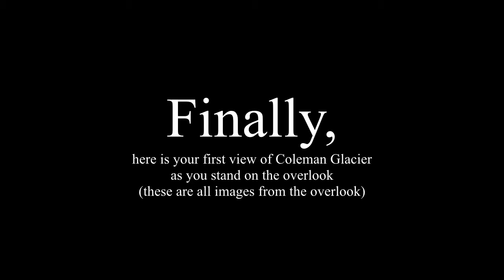Heliotrope Trail, WA, Tour Part 1 with Boyd Raeburn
For my money, this is the most beautiful place I have yet seen in WA (5+ years of trailing over Mt. Baker, Mt. St. Helens, and some of Rainier).  You access the trail via a mostly paved road (but watch out for pot holes!) beginning on the right about 1 mile past the ranger station in Glacier (on the Mt. Baker Highway--which leaves from Bellingham).  About 2 miles in the road becomes one way, but there are many turnouts.  The road is also not too steep.  Once at the trail head you will immediately cross Grouse Creek via a log about 100 yards downstream from the trail proper.  Then the trail becomes a slog for about 3 miles one way up the the Heliotrope overlook.  Heliotrope is the ridge you will be standing on.  There are several stream crossings past Grouse, but only the last one might present a moderate amount of thought in crossing for an adult.  If the water is high you might get wet to the knees.  We were able to pass without getting wet at all.  Elevation gain runs around 2,000 feet.  The trail maintains a continuous climb which is not steep, but is certaily moderate in strain.  Your first view of Coleman Glacier is from the overlook, and all the pictures here of the glacier were taken from this vantage.  Photographers:  morning light is not too good, the best light is probably around 12:00--which presents a cross light.  Also take a long lens, I used a 19 3/4" with a whole plate camera, and that was perfect (about 22" for 8x10).  If I was to take a 35 mm camera, I would use something around 110mm lens--not much shorter.  The music:  Boyd Raeburn, 1945 with Blue Moon.  It ain't a pristine performance, but this is the most interesting and altogether swinging arrangement of Blue Moon I am aware of.  Leave it to Master Boyd to do that!